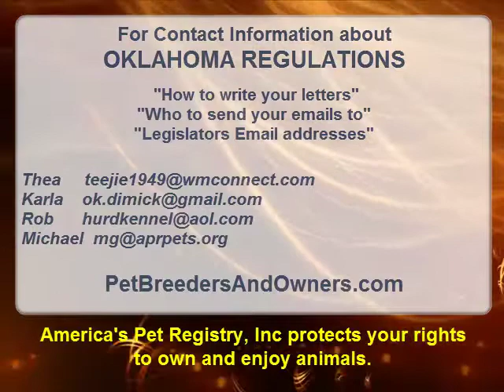APRI...OKLAHOMA Dog Breeder REGULATIONS...Part 1 Not What you Were Promised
Oklahomians were promised that Commercial Dog Breeder Regulations to be written would be FAIR.  The released proposal represents unfair, over burdensome, extreem regulations that will put law-abiding dog breeders out of business.  For details go to PetBreedersAndOwners.com